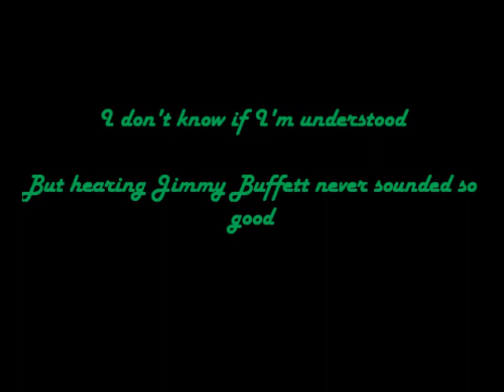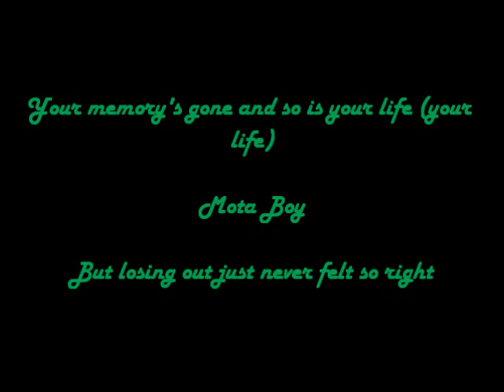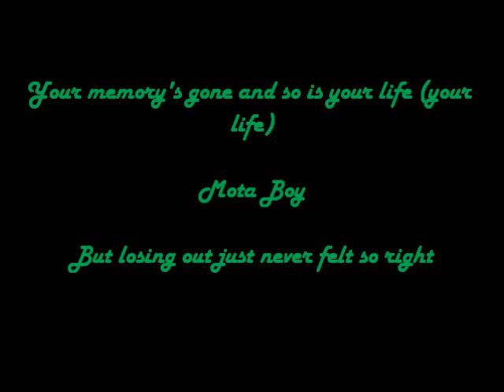The Offspring - Mota *Lyrics*